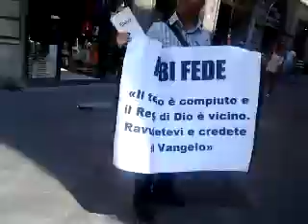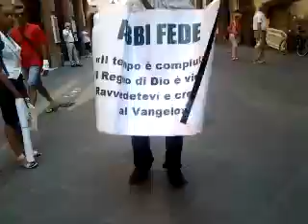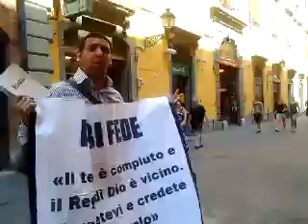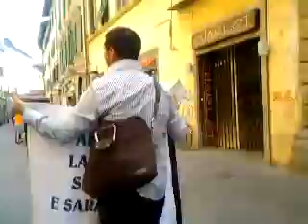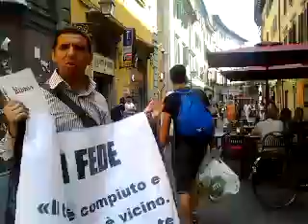CONOSCI TU LA VIA, LA VERITÀ E LA VITA??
SOLO CRISTO SALVA, SEGUILO E VIVRAI...
PREDICANDO IL VANGELO NELLE STRADE DI PISA.